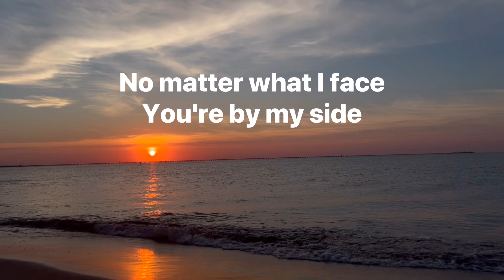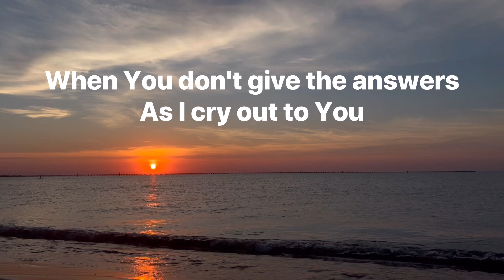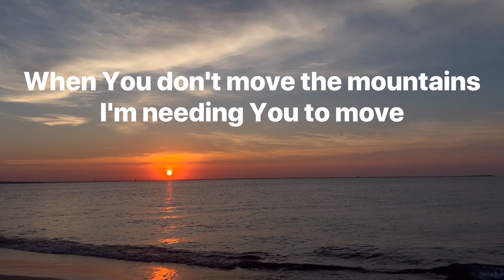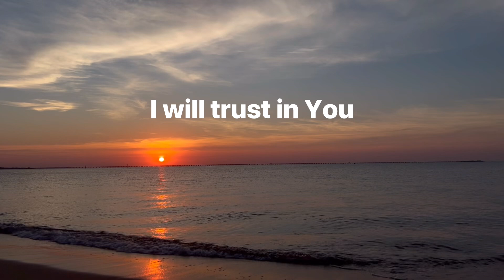Trust in You • Lauren Daigle • with lyrics, sunset and ocean background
Trust in the Lord with all your heart and do not lean on your own understanding. In all your ways acknowledge Him and He will make your paths straight.

For My thoughts are not your thoughts, neither are your ways My ways, declares the Lord.
As the heavens are higher than the earth, so are My ways higher than your ways and My thoughts than your thoughts.

Romans 8:28

And we know that God causes all things to work together for good to those who love God, to those who are called according to His purpose.

Christian Music • Worship Songs